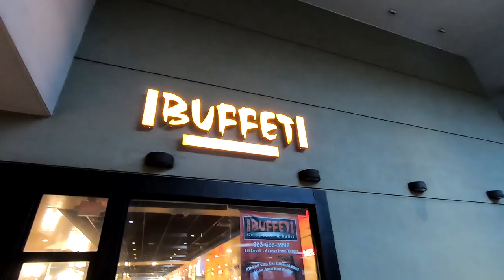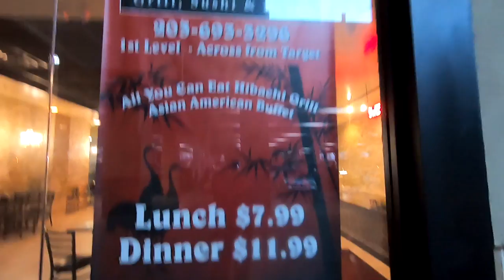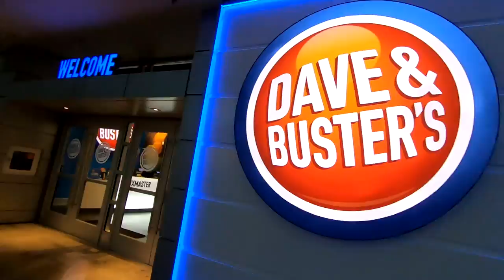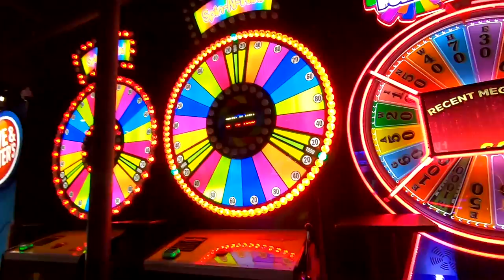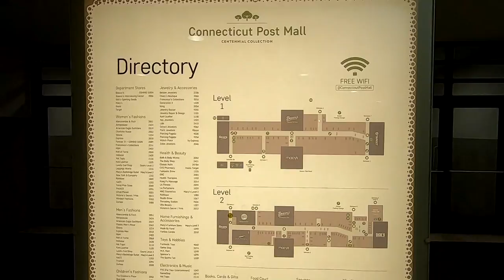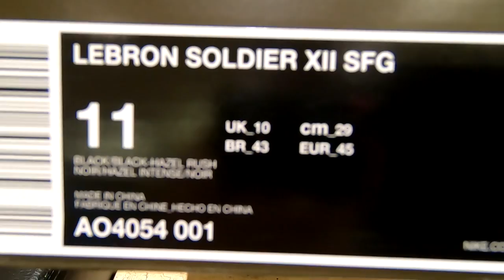Pláza vásárlós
Konyetikut legnagyobb plázája